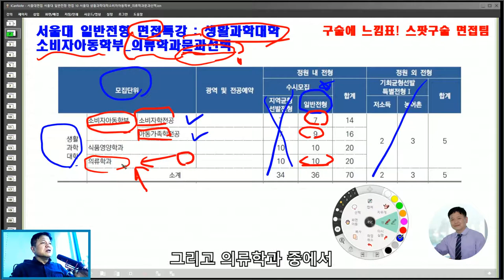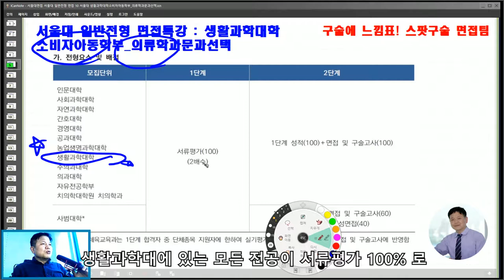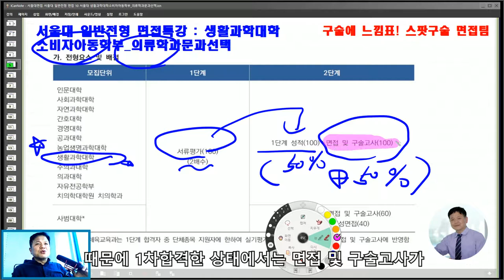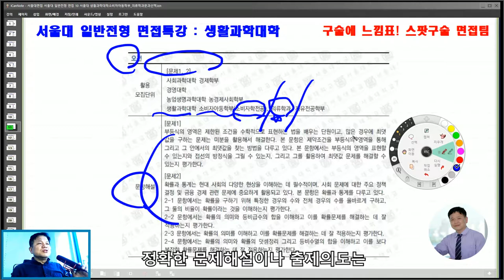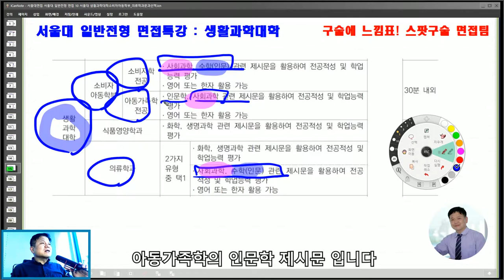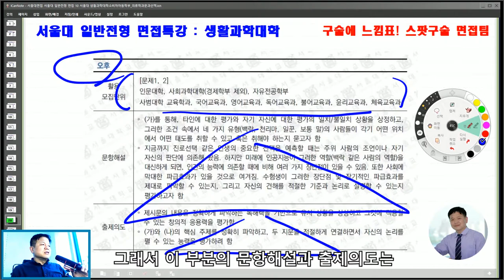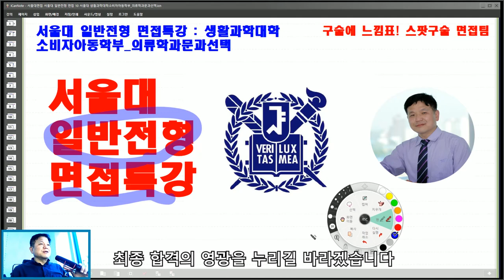서울대면접 서울대 일반전형 면접 10 서울대 생활과학대학 소비자아동학부, 의류학과문과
서울대면접 서울대 일반전형 면접 10 서울대 생활과학대학 소비자아동학부, 의류학과문과 일반전형면접 스팟논술 면접팀